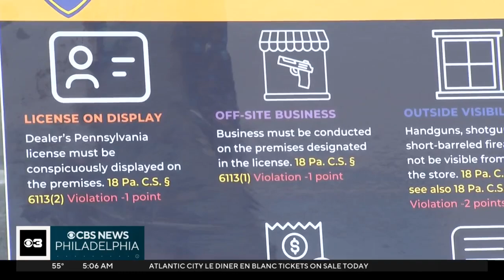Montgomery County sheriff to begin inspecting gun stores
It's part of an effort to combat gun trafficking and deadly shootings in the county.